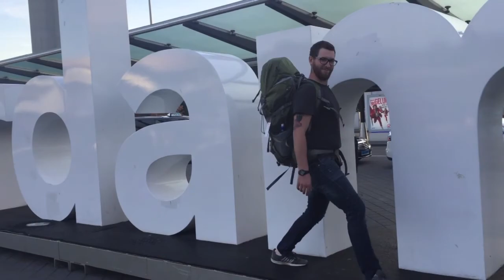Europe 2015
Spain, Norway, Amsterdam, Belgium

Song: John My Beloved - Sufjan Stevens. I don't own it, just dig it.